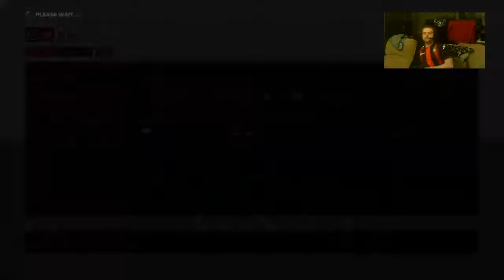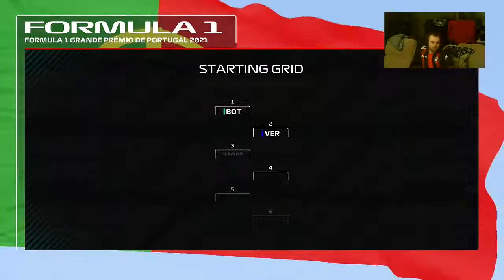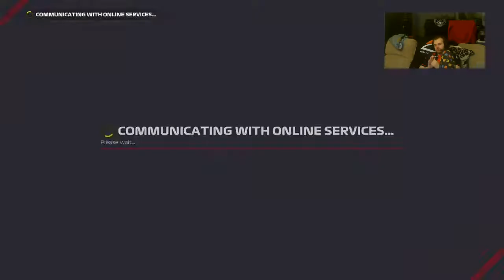F1 2021 Portuguese GP full race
Back in F1 2021 with one of the DLC tracks